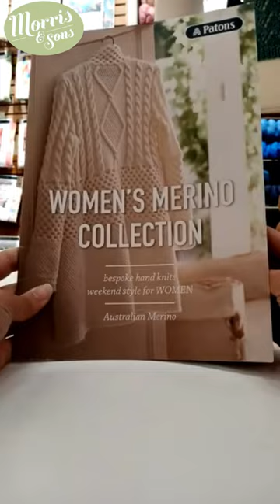Stylish Women's Knitting Patterns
There are some beautiful bespoke knitting patterns in the Patons Women's Merino Collection! Let the project planning begin!